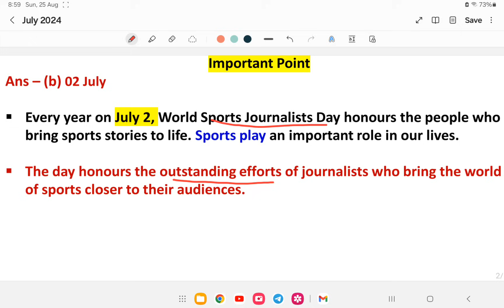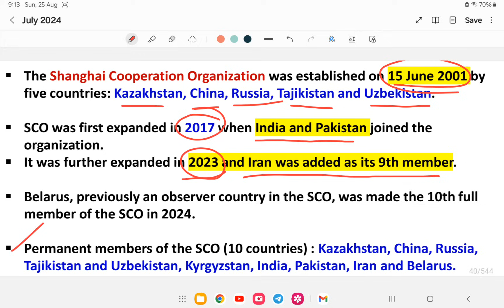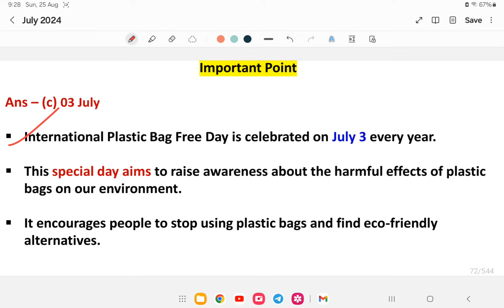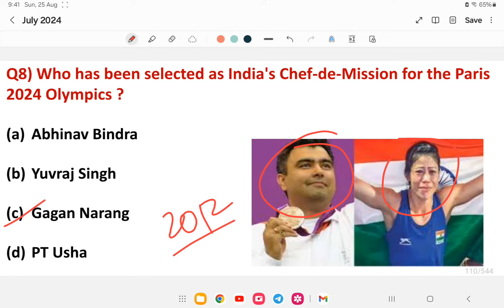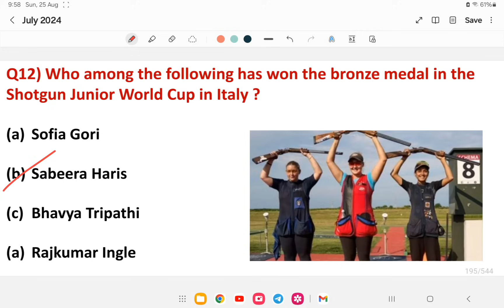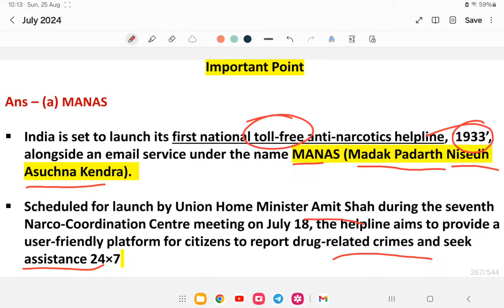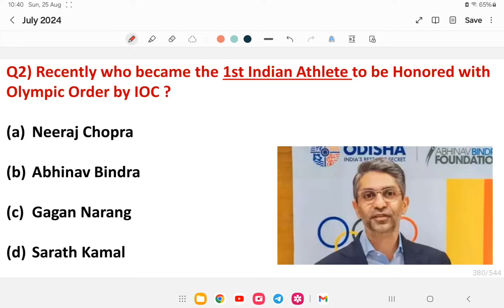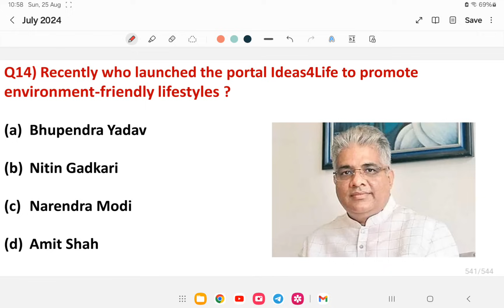Current Affairs | Complete July 2024 | NPSC & NSSB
This video has been created to provide free education to all those aspirants who are preparing for NSSB CUSE 2024.

The links to the channels are given below :-